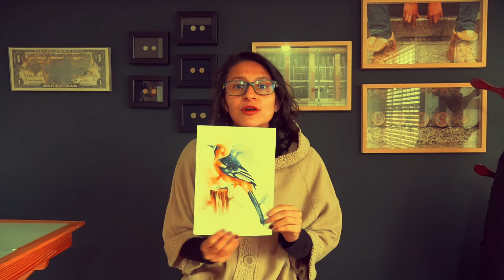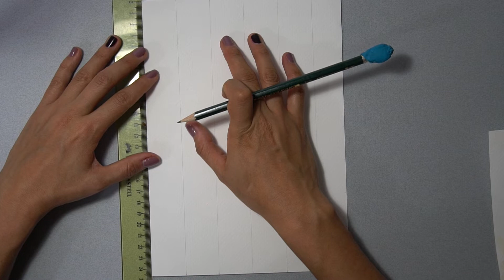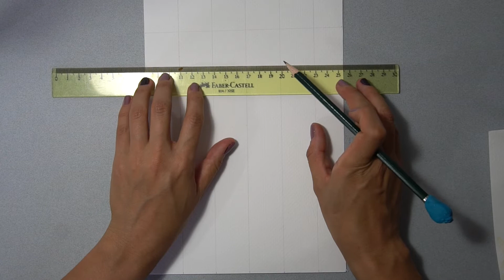Clase de pintura con acuarela - Ave Turpial